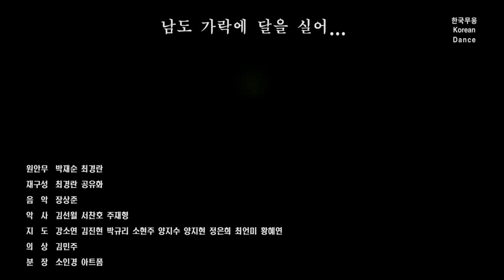2023학년도 덕원예고 예무제 한국무용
2023년 7월15일 고양아람누리아람극장에서 공연된 덕원예고 예무제 중 top of top 한국무용